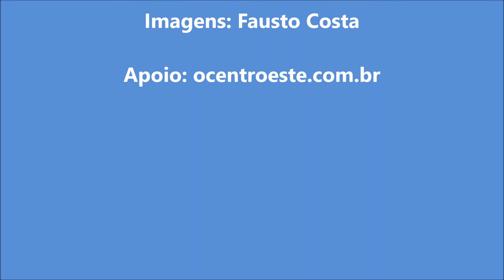PÃO DE QUEIJO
Pão de queijo, Dica 34 para vocês...

Ingredientes:
* 4 copos de 200gr de polvilho doce
* 1 copo e meio (200gr) de água e meio copo de leite
* Meio copo (200gr) de óleo e meio copo de margarina
* 7 ovos
* 3 copos (200gr) de queijo curado e ralado
* Sal a gosto (se o queijo estiver salgado não precisa de sal)

Se não for inscrito, não se esqueça de Inscrever-se aqui no meu Canal

E você que gosta dos meus vídeos, do meu trabalho, se quiser e puder, pode me ajudar na manutenção e melhoria dele com qualquer valor, Meu pix